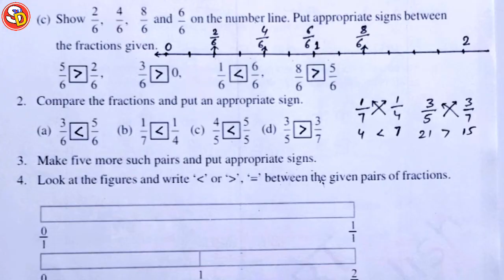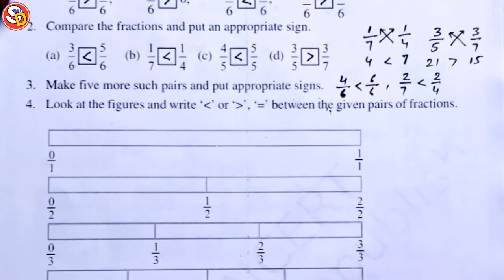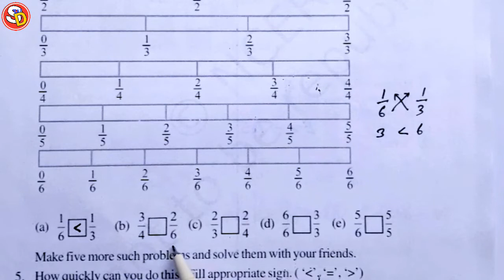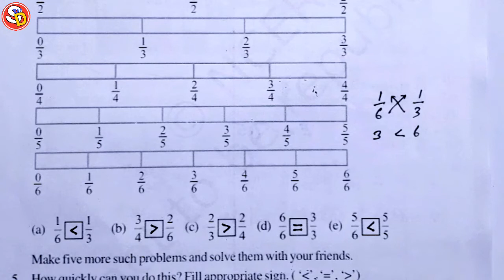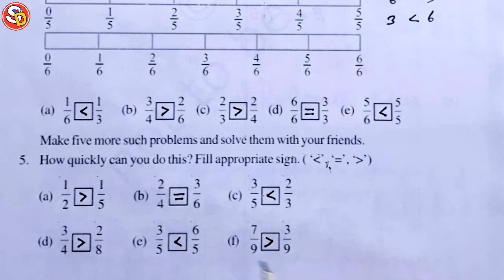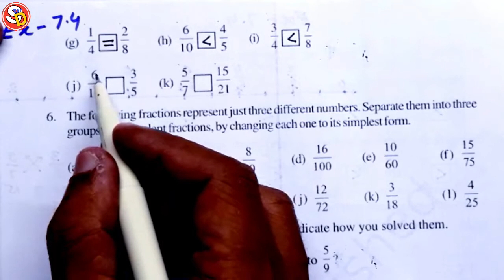Q (3 4 5) Ex 7.4 Ncert Maths Solution Class 6 Saraswati Shishu Vidya Mandir सरस्वती विद्या मंदिर